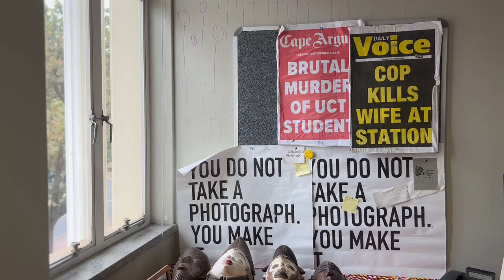Theories of the Person: Why Should We Be Teaching Sigmund Freud in a Small Town in Africa Today?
In this video, Professors Desmond Painter and Kopano Ratele ask why should we be teaching and learning about Sigmund Freud and his theory in an African country like South Africa, at a small town like Stellenbosch, in 2022.